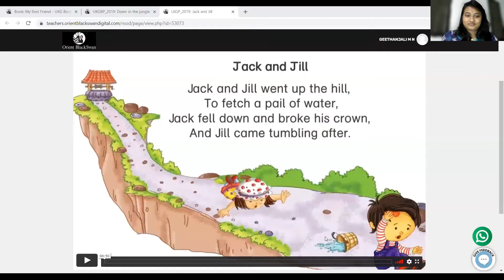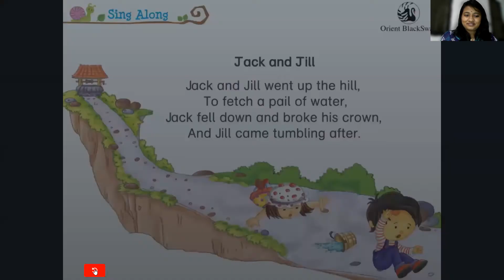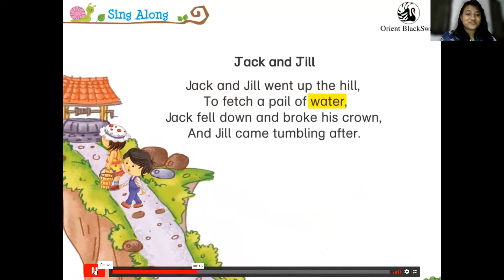LKG Rhyme time jack and jill